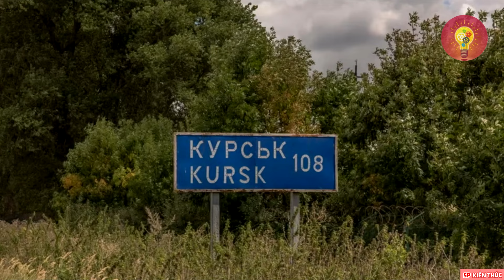Nga xóa xổ "khúc lồi" Kursk ! - 5P Kiến Thức